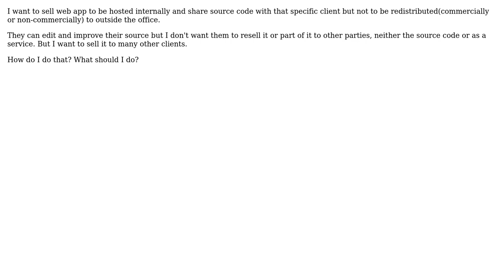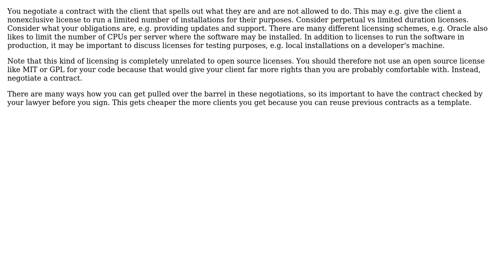I want to sell web app and share source code but not to be redistributed. How do I do that?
Software Engineering: I want to sell web app and share source code but not to be redistributed. How do I do that?

With thanks & praise to God, and with thanks to the many people who have made this project possible! You are responsible for your own actions.